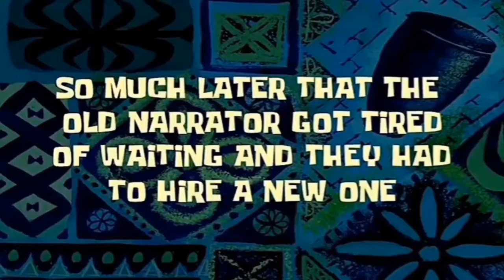fewmomentslater A FEW MOMENTS LATER SOUNDS EFFECT